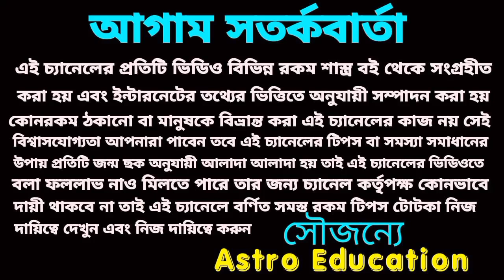বৃশ্চিক রাশির সুখের দিন আসছে!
বৃশ্চিক রাশির এপ্রিল মাসের বিস্তারিত আলোচনা